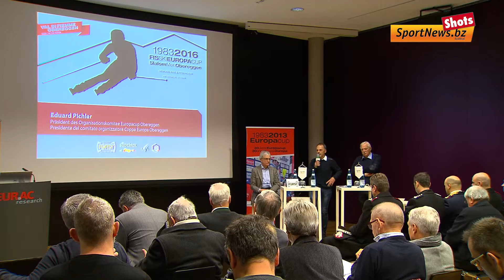SportNews Shots: Die Slalomstars kommen bald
In Obereggen ist alles bereit für die 32. Ausgabe des Europacups der Alpinen Skirennläufer, die am 14. Dezember über die Bühne gehen wird. Ein Teil der Weltelite wird dann erstmals nach 33 Jahren auf der Mairl-Piste und nicht auf der Oberholz-Piste im Einsatz sein. Ende Jänner gastiert in Deutschnofen dann der Weltcup der Naturbahnrodler. Beide Events wurden am Freitag den Medien vorgestellt.